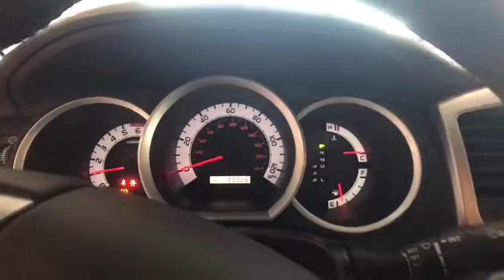2015 Toyota Tacoma Johnson City TN, Kingsport TN, Bristol TN, Knoxville TN, Ashville, NC P2542